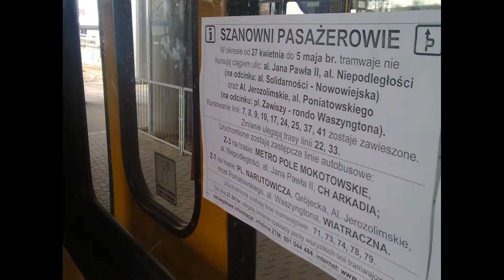KOMUNIKACJA MIEJSKA PART3 TRAMWAJE WARSZAWSKIE